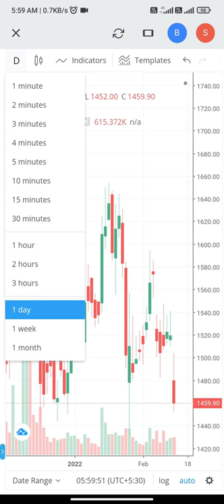Central Depository Services (India) LTD.This isgood opportunity to buy the stock at this price level